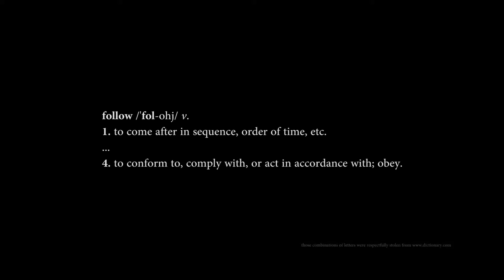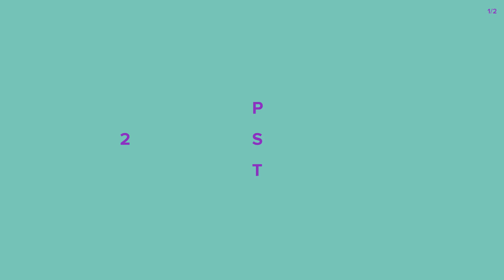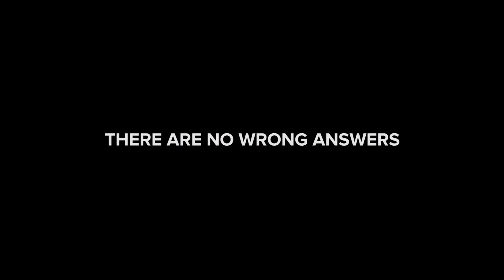"Just Do It" (Episode 2) - Getting It Out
GIO - 2 - FOLLOW

Getting It Out is filmed in one take, with no planning. All of the footage is then specifically nit picked into a final edit. Most of the footage will never be seen.
Until I release the 50th Anniversary Collection of all of the episode with bonus content for $229.77.

The song used was Maria, I'm Drunk by Travis Scott (ft. Young Thug & Justin Bieber)